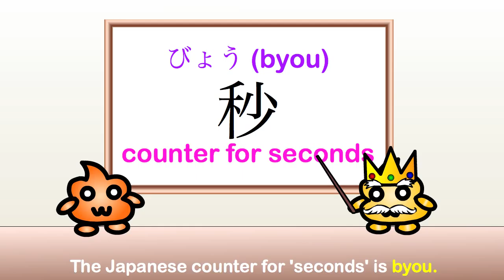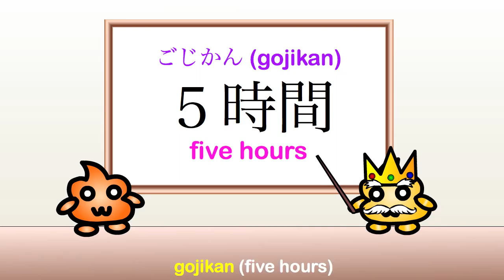Japanese Words 16